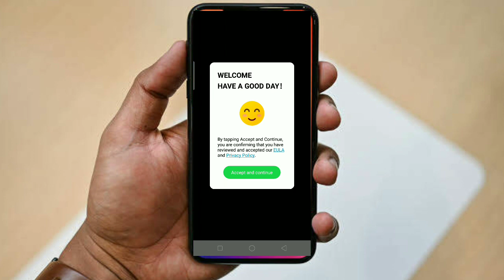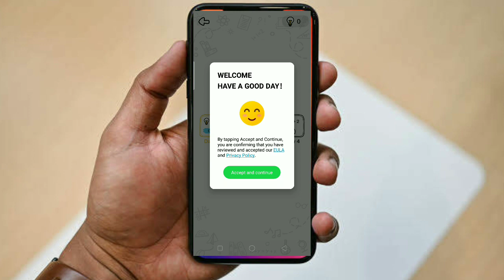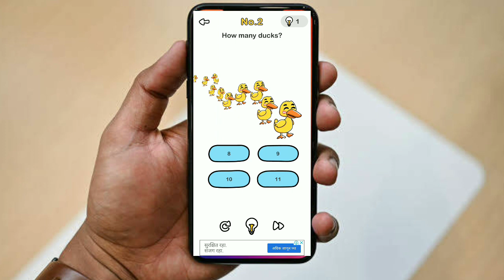Brain out प्रत्येक विद्यार्थ्यांच्या मोबाईल मध्ये हवं हे अॅप ! जाणून घेऊया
App link -